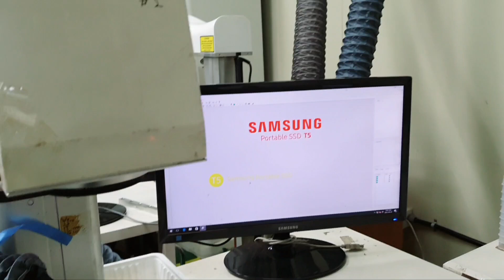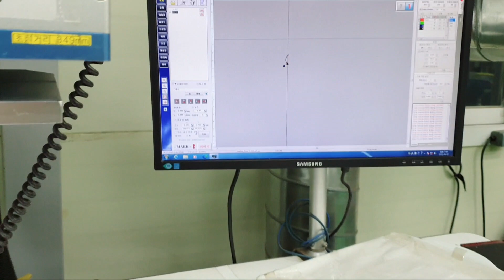A QUICK VIDEO in my WORK | CHARRR CHANNEL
It's my 10 minutes break so I'm showing you guys part of my working place.